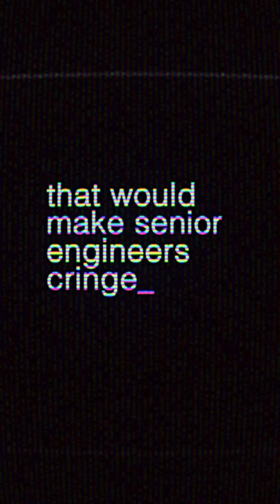Clean Code Isn’t The Best Code…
Clean code is overrated. Ugly code made Twitter, Facebook, and Airbnb worth billions!

Twitter's code was so messy that engineers called it a "monolith of doom." But it sold for $44 billion! Early Facebook was built on what professional developers would call amateur code. It changed social media forever. Airbnb's initial product was coded in a few days just to test if anyone would even use it. Now it's worth billions. Clean code is programming's religion.

Perfect architecture. Beautiful patterns. Elegant solutions.

But there's a secret, successful companies don't tell you.
Many of the most valuable software products in history started with code that would make senior engineers cringe. Clean code takes time, sometimes weeks or months.

And in those extra weeks, your competitor with "good enough" code just stole your market. Users don't see your beautiful architecture. They see if your product solves their problem right now.

Your great code that ships next month can lose to a decent code that ships today! Sometimes the "right way" to code is the “whatever way” keeps your company alive,
long enough to fix it later.